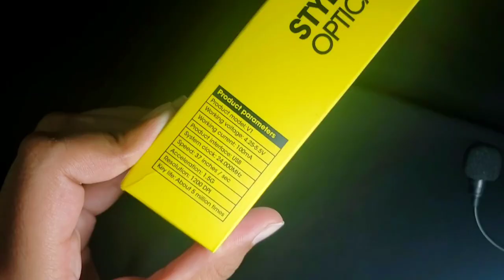The $1 Gaming Mouse! Unboxing And Review | ASMR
The $1 Gaming Mouse!

What's up guys! This is a mouse I picked

This Minecraft but challenge makes the funniest Minecraft videos without any funny Minecraft mods! Somehow this is the NEW funniest Minecraft video / tiktok/short ever! Instead of any other Minecraft challenge in Minecraft 1.16.4, this is a Minecraft video in Minecraft 1.16.5 in 2021!

New videos every day, daily uploading, of the best Minecraft memes, shorts, jokes, on TikTok, Snapchat Spotlight, Instagram Reels, Twitter, and other creative platforms through the year of 2021 and into 2022 here on YouTube. Videos aimed to inform and entertain views about memes, funny moments, pop culture references, jokes, music, challenges, trends, and more!